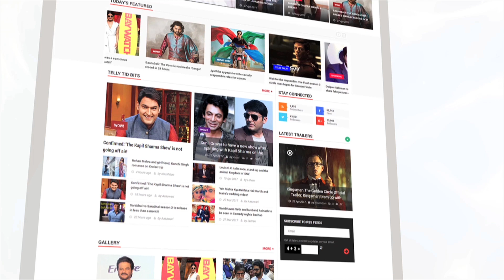Anushka Sharma Breaks Her Silence Over BCCI Controversial Photo | Sui Dhaaga Trailer Launch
Bollywood stars Anushka Sharma and Varun Dhawan recently launched the trailer of their upcoming movie 'Sui Dhaaga'. At the press conference, Anushka Sharma finally gave clarification on her controversial BCCI photo. Have a look!